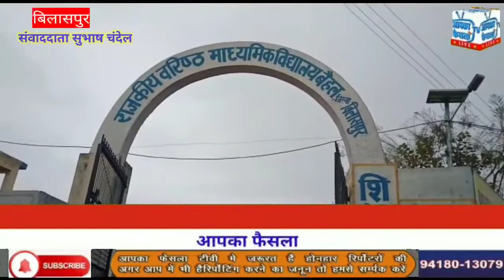माध्यमिक पाठशाला बैहल में 15 से 18 साल के बच्चों को लगाई गई वैक्सीन